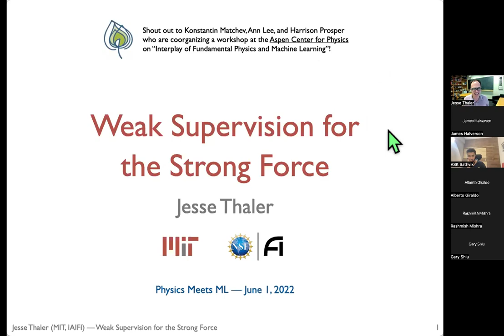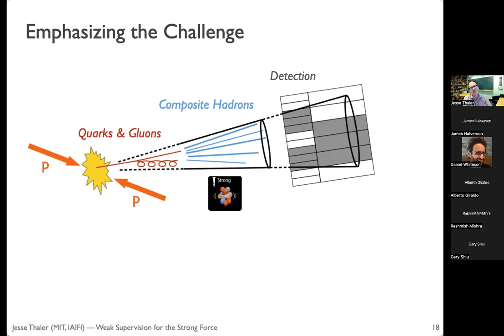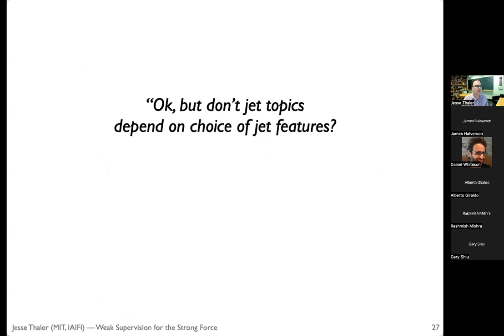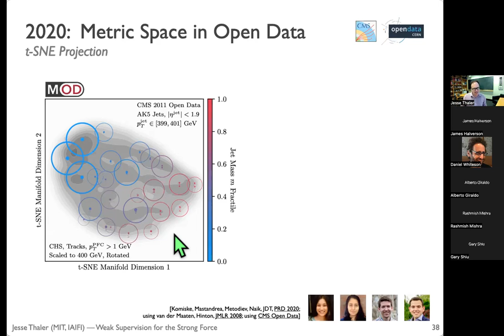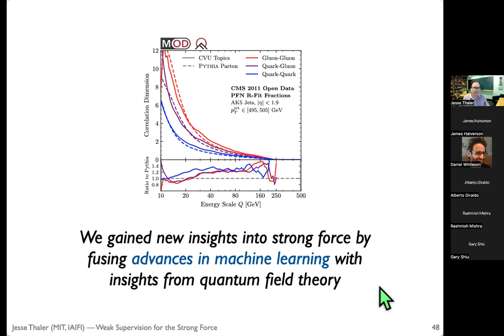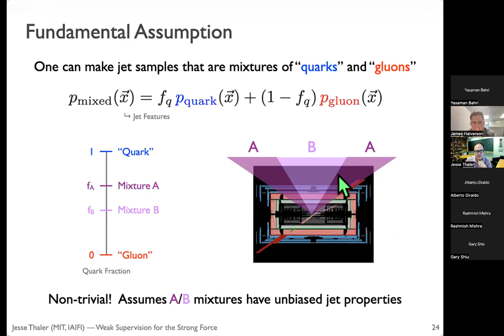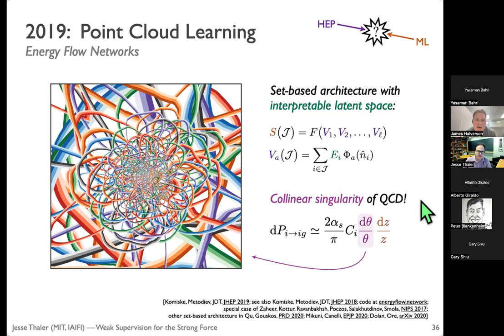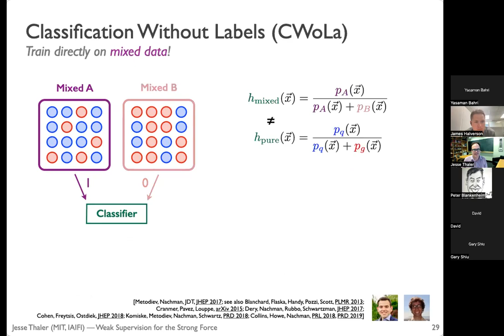Weak Supervision for the Strong Force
Jesse Thaler, MIT and IAIFI